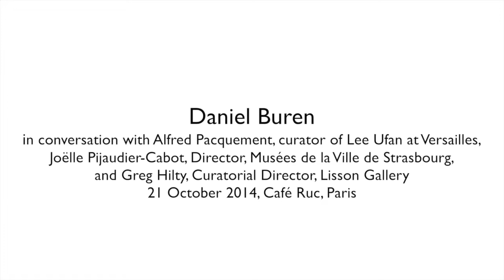FIAC talk: Daniel Buren with Alfred Pacquement and Joëlle Pijaudier-Cabot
FIAC talk: Daniel Buren in conversation with Alfred Pacquement (curator of Lee Ufan at Versailles) and Joëlle Pijaudier-Cabot (Director, Musées de la Ville de Strasbourg) and Greg Hilty (Curatorial Director, Lisson Gallery). Filmed on 21 October 2014.